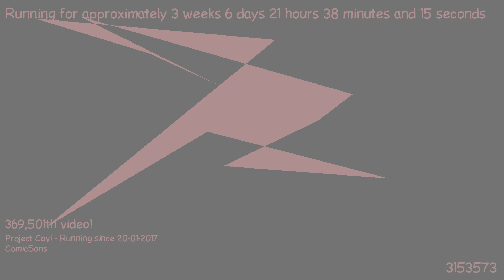1487360557 - Webdriver Cavi - T2